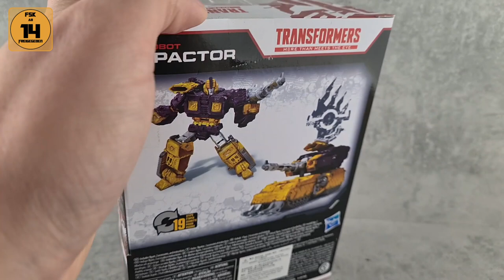Transformers Netflix Impactor Unboxing & Review deutsch (Hasbro War For Cybertron Deluxe Class)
In diesem Unboxing & Review zeige ich Transformers Netflix Impactor, eine Deluxe Class Figur aus der War For Cybertron Trilogy Reihe von Hasbro.

__ KAPITEL _____________

00:00 Intro
00:24 Unboxing & erster Eindruck
04:42 Bot Mode
09:33 Beweglichkeit
11:39 Größenvergleich
12:34 Transformation
13:57 Alt Mode
16:10 Fazit

__ PLAYLISTS _____________

__ MEDIEN _____________

__ LINKS _____________

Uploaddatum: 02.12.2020